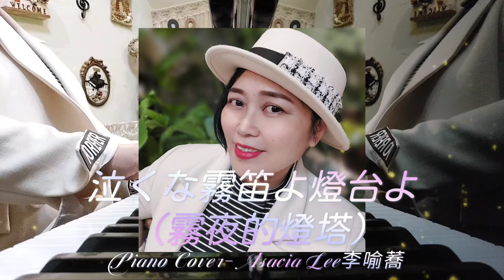泣くな霧笛よ燈台よ-(霧夜的燈塔）Piano Cover-Asacia Lee (李喻蕎）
自彈自編輯錄製之鋼琴演奏：泣くな霧笛よ燈台よ-(霧夜的燈塔）
🎶以Ab大調彈奏
由粉絲：翠娥小姐所點的歌曲。